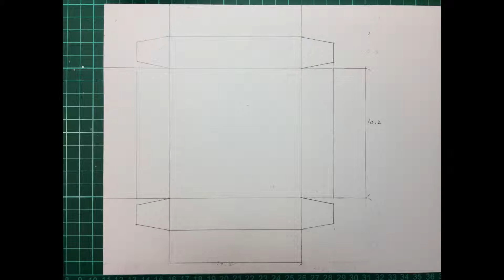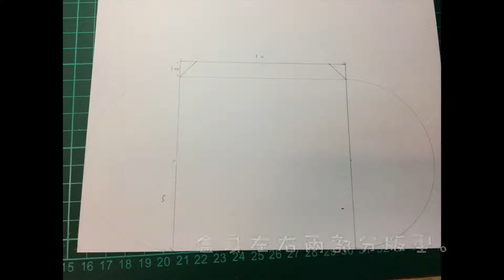Paper Craft - Easy To Make A Gift Box/禮物盒x立體花製作分享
10*10*10cm 手作禮物盒與立體紙花 製作分享。